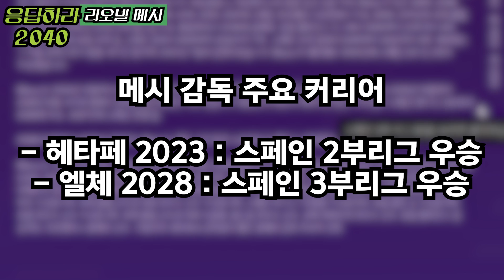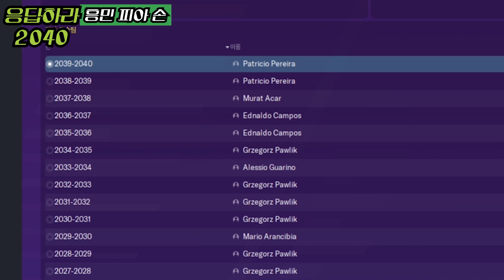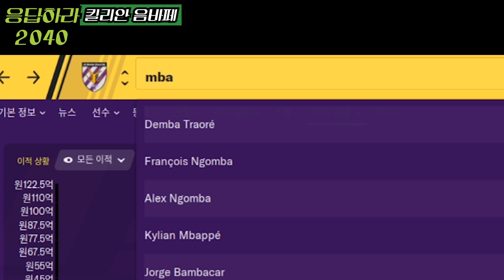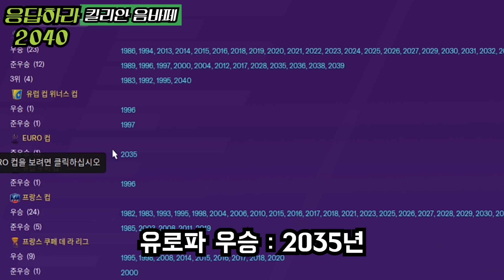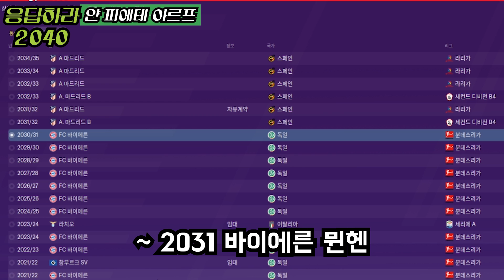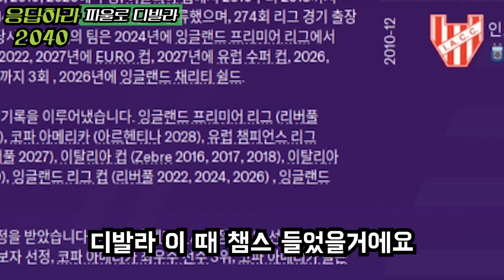2040년, 선수들은 뭘하고 있을까? 손흥민 득점왕ㄷㄷ, 메시, 호날두, 이강인, 황희찬, 음바페, 홀란드, 수아레즈 등등 [FM2020 응답하라 2040 선수 1편]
# BGM
AttheOasis by ZacNelson
ModernDisco by RexBanner
TechnicolorLoveInstrumentalVersion by DivineAttraction
엔딩BGM : My Town Yo Town -
DougMaxwell/Media Right Productions